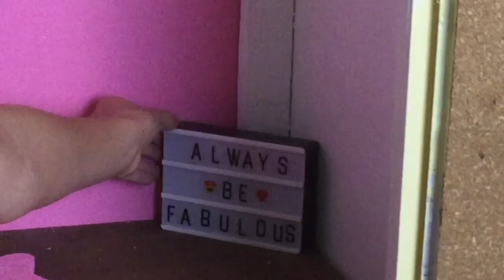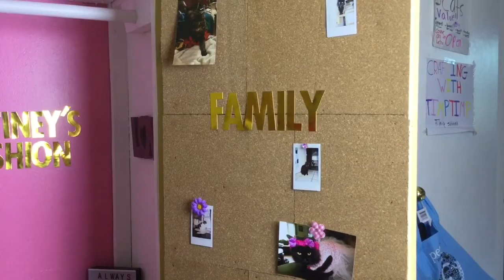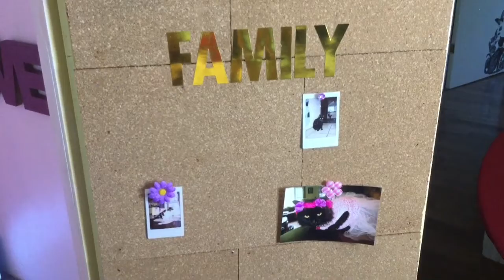Destiney’s Fashion Episode 5- My New Studio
Hey everyone it’s Destiney I hope you enjoyed the tour of my new studio I love it so much thanks fur watching
~ Destiney